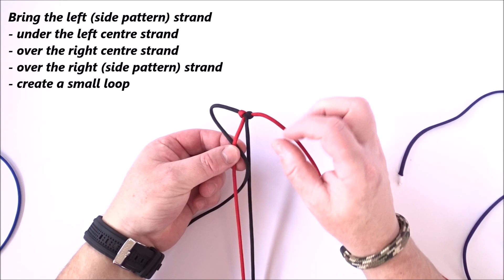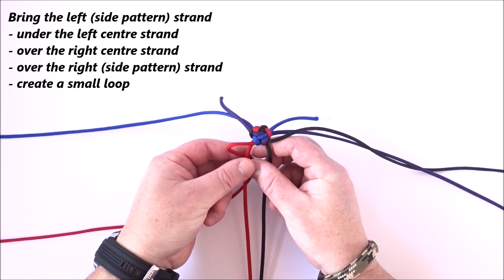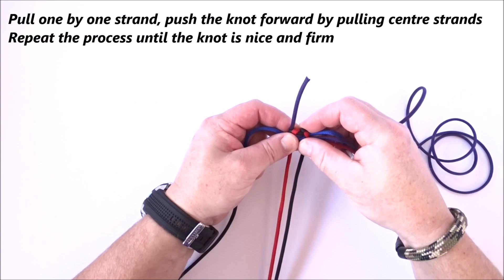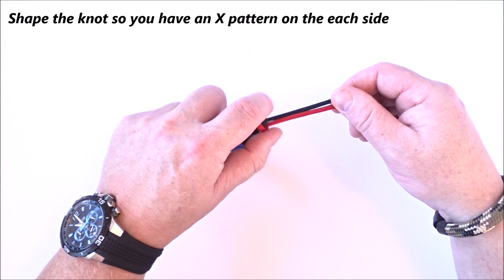4 COLOR Basic Sanctified Knot Bracelet - Make a "Mad Max Style" Paracord Survival Bracelet - CBYS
4 Color "Mad Max Style" Paracord Bracelet.